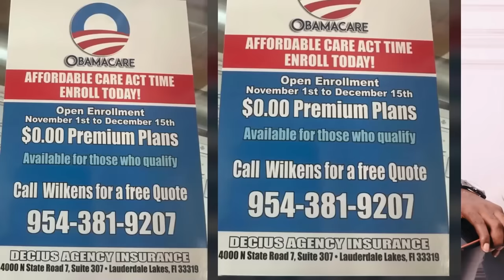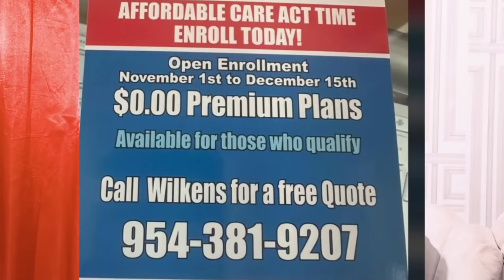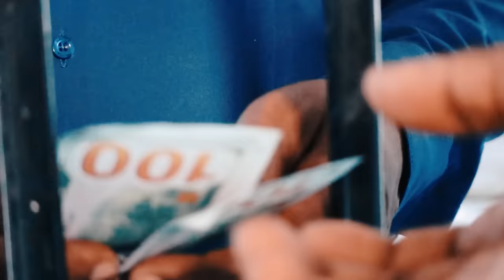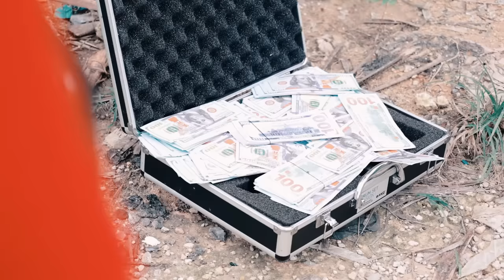Pa Bay manti sou pitit Bondye saison 2 Episode 11 Feyton Evamjelik Ayisyen 2024 (Danje pou Alex😳